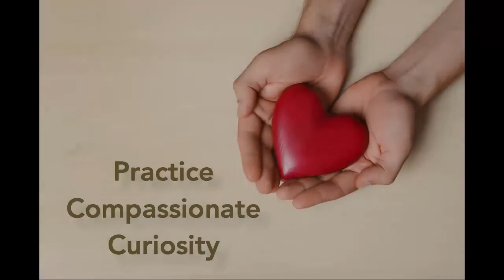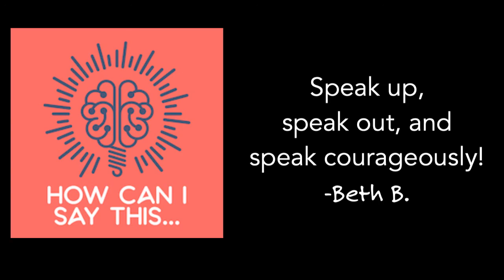Talking about Race at Work with Kwame Christian (How Can I Say This... Podcast)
Awkward, emotional, uncomfortable. This is how many of us feel when we try to talk about race. But we need to know how to have these conversations if we’re going to make progress toward a more equitable and high-functioning society. Negotiation expert Kwame Christian joins me to give us some starting points on how to talk about race, particularly in a work environment.

(video interview starts at around the 5:00 mark, FYI)

Thanks for listening and watching the first HCIST video! You can learn more about the podcast, access past episodes, submit a listener question, and learn how to leave a rating or review, all at howcanisaythis.com.